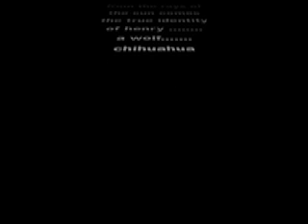wolf chihuahua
scream in horror as henrys shadow displays his true self